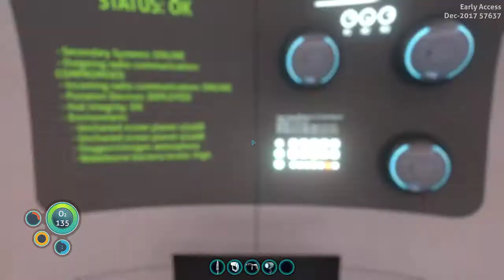The Ocean is Great! And Terrifying! - Subnautica - Part 1